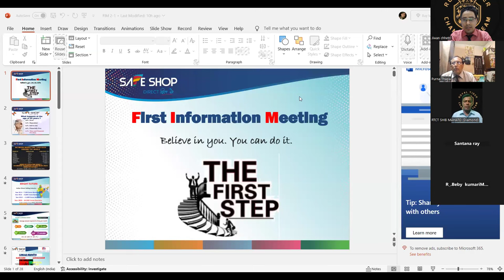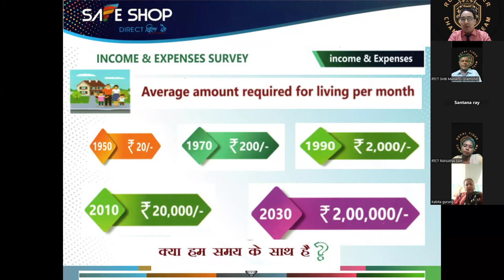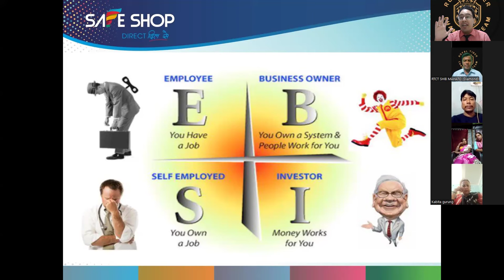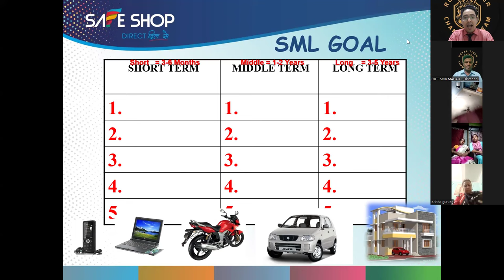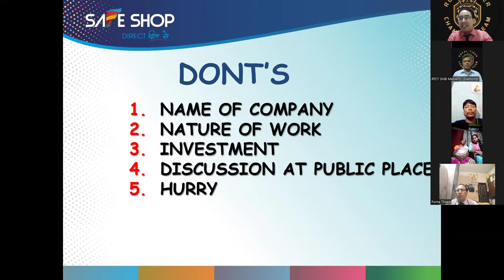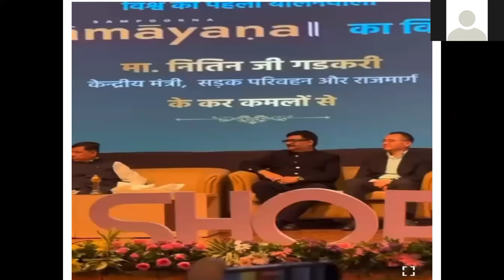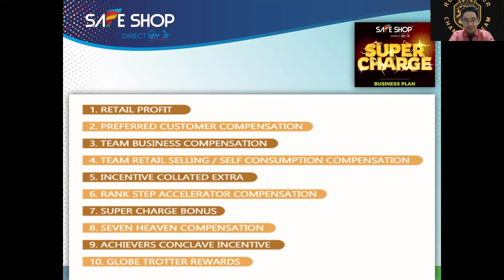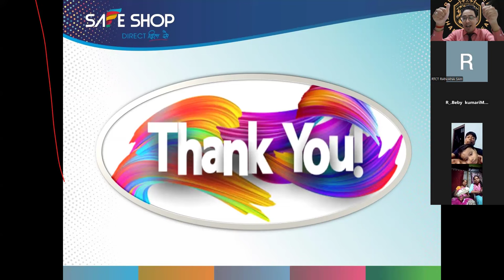SAFESHOP Fim kaise karein by Jeewan chhetri